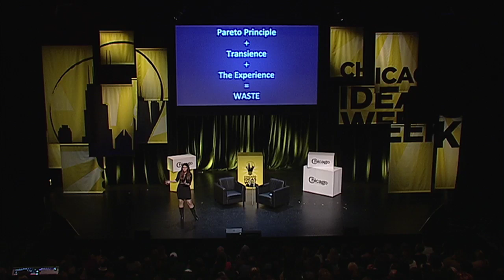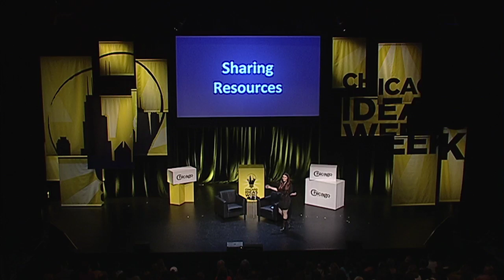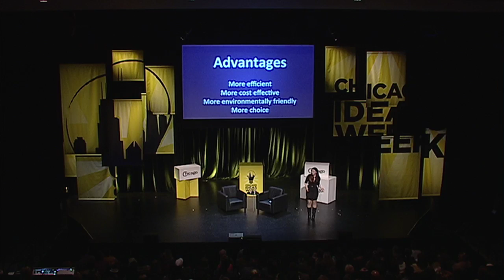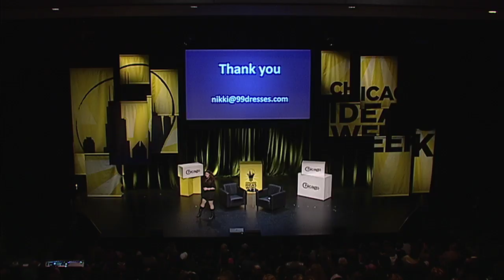Nikki Durkin: Collaborative Consumption: Fashion in the Sharing Economy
Have a closet full of clothes, but nothing to wear? So did Nikki Durkin. Hear how the young entrepreneur realized collaborative consumption can work in the fashion space and why her virtual closet, 99dresses.com, is taking Australia by storm.